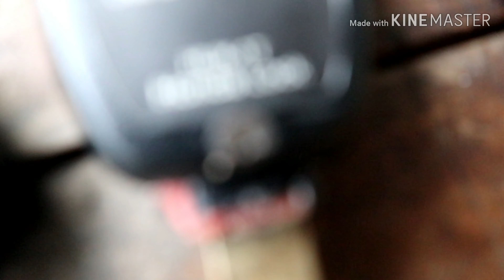Cara Mengganti cover Atau Casing Remote Mobil honda Jazz rs dan civic FD